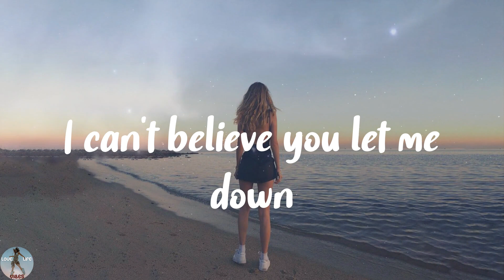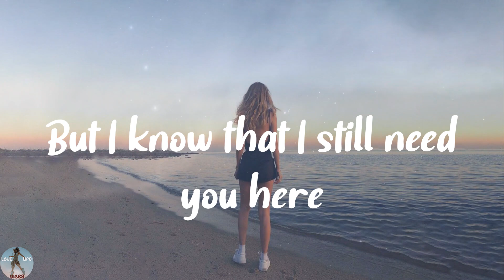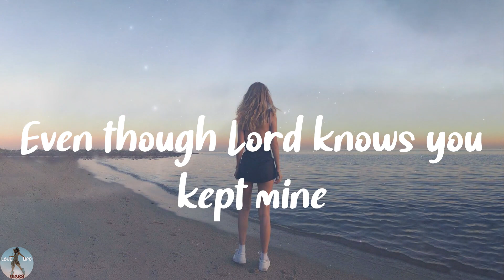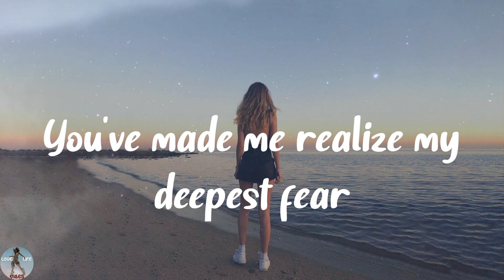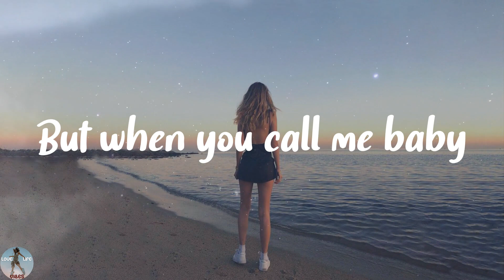Sam Smith - I'm Not The Only One (Lyrics)